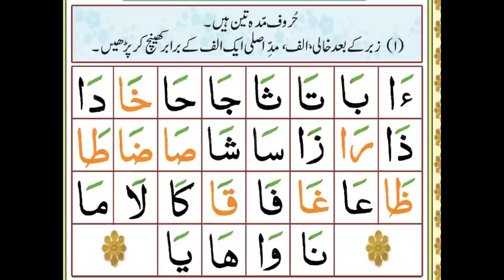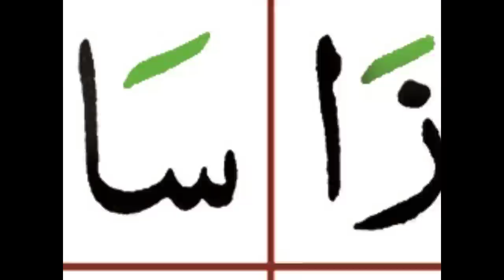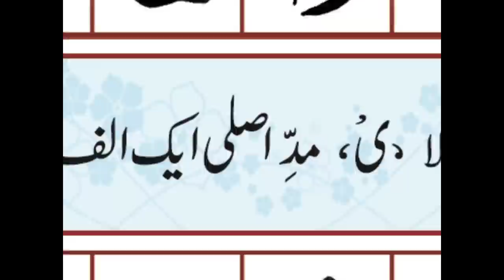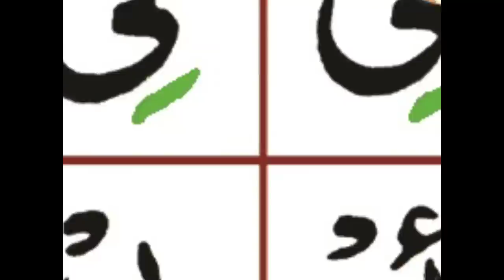noorani qaida safa no 11 | anfi qaida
noorani  qaidah safa no 14 | anfi qaida